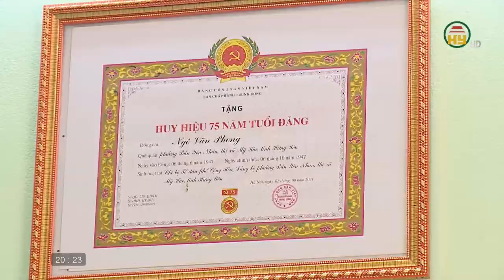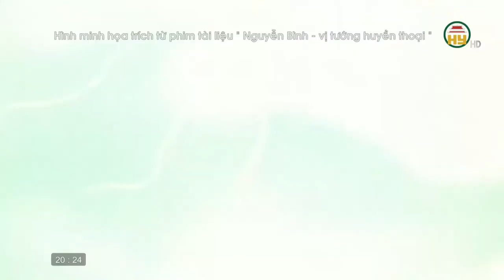Từ trận đánh đồn Bần đến đô thị loại IV